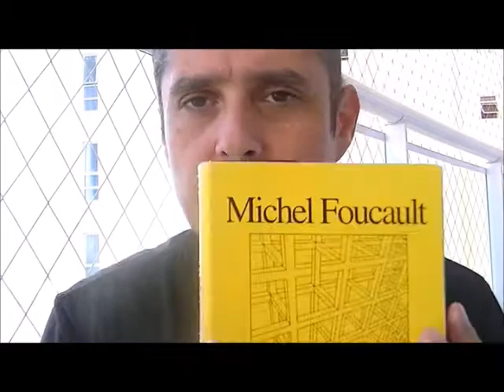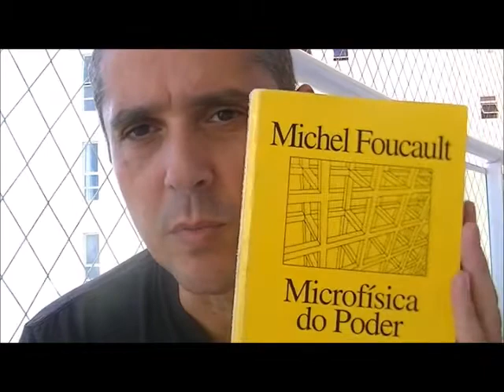Filosofia 28 Foucault biopoder e corona virus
Paul-Michel Foucault (1926 – 1984) foi um filósofo, historiador das ideias, teórico social, filólogo, crítico literário e professor da cátedra História dos Sistemas do Pensamento, no célebre Collège de France, de 1970 até 1984 (ano da sua morte). Suas teorias abordam a relação entre poder e conhecimento e como eles são usados ​​como uma forma de controle social por meio de instituições sociais. Embora muitas vezes seja citado como um pós-estruturalista e pós-modernista, Foucault acabou rejeitando esses rótulos, preferindo classificar seu pensamento como uma história crítica da modernidade. Seu pensamento foi muito influente tanto para grupos acadêmicos, quanto para ativistas.
Foucault é conhecido pelas suas críticas às instituições sociais, especialmente à psiquiatria, à medicina, às prisões, e por suas ideias sobre a evolução da história da sexualidade, suas teorias gerais relativas ao poder e à complexa relação entre poder e conhecimento, bem como por estudar a expressão do discurso em relação à história do pensamento ocidental. Têm sido amplamente discutidas a imagem da "morte do homem", anunciada em As Palavras e Coisas, e a ideia de subjetivação, reativada no interesse próprio de uma forma ainda problemática para a filosofia clássica do sujeito. Parece então que mais do que em análises da "identidade", por definição, estáticas e objetivadas, Foucault centra-se na vida e nos diferentes processos de subjetivação.